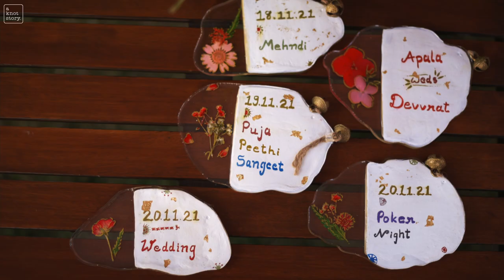Dev - Apala - Uttarakhand Maa Ganga Was The Witness. A knot Story Film. Conceptual Wedding Films.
Dev - Apala - Maa Ganga Was The Witness.

We would love to hear your story. Unique Conceptual Wedding Films @aknotstoryfilms

Directed & Edited by @kartik_ravindra
Assisted by @bheeshoom
Location @ataliganga Uttarakhand.
Wedding Planned by @weddingsndreams
Outfits: @sahibaaroracouture @pritiishroff @sanaa_couture

Music - Ganga The River Of People by A R Rahman,
Namami Gange by PIB